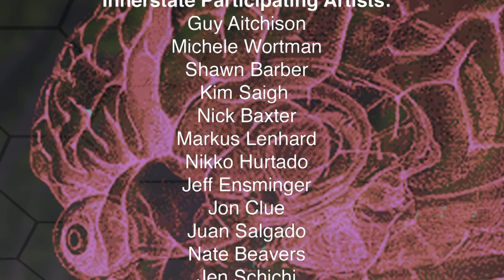InnerstateTeaser1.mov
40 of the world's leading tattoo artists gathered at the 2009 Hell City Tattoo Fest in Columbus, Ohio with the goal of producing 40 finished pieces of visionary art in a performance setting. In this 4 minute teaser we provide a taste of what the Innerstate event was like and a preview of the full-length documentary that will be released on the subject in mid 2010.